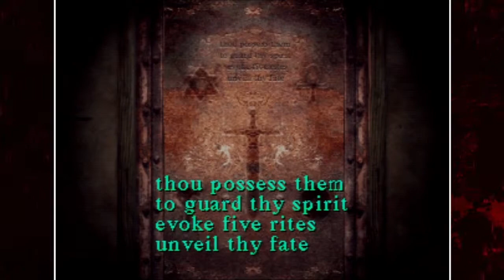Silent Hill | Part 23 | Incubus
This is a part of my 2015 Halloween Special. I know it's late.

I'll be playing through the PSOne title: Silent Hill which came out in 1999.

-This will not a 100% playthrough.
-I will try not to talk during the cut scenes to let you guys hear the voiced dialogue in this game. It's up there with some of the "classics".
-This will be a more or less calm playthrough with no facecam. The game still gives me the creeps though.
-I am not great at this game, so some mistakes will be made.

Part 23 starts at the end of Nowhere and Harry learns what really going on with Alessa and Cheryl and he starts his battle with the final boss, Incubus.

BA# 65.23 - Silent Hill - Part 23